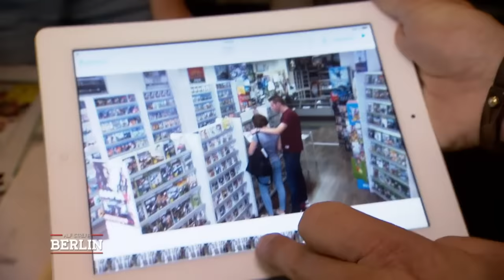Kleines Mädchen weint bitterlich: Sie wurde allein im heißen Auto gelassen! | Auf Streife | SAT.1 TV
Ein kleines Mädchen wurde allein im Auto gelassen und weint deswegen bitterlich. Besonders schlimm: Wegen den hohen Außentemperaturen ist es super heiß in dem Auto!